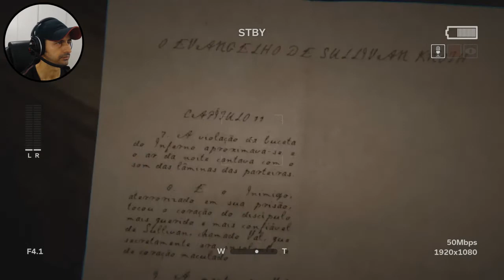COMO ESCAPAR AGORA!!! (#4 OUTLAST 2 HDR TEM INIMIGO PRA TODO LADO)GTJGAMES.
Outlast 2 ps4 HDR (igreja sombria+prisão estranha) GTJGAMES GOIANOS TAMBÉM JOGAM#EFGAMES ☆ Duplacraft...